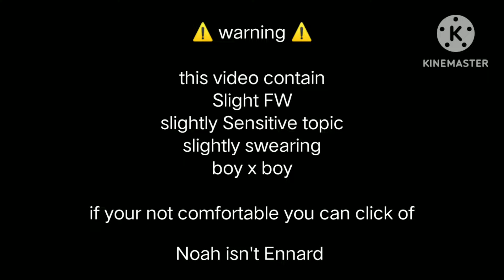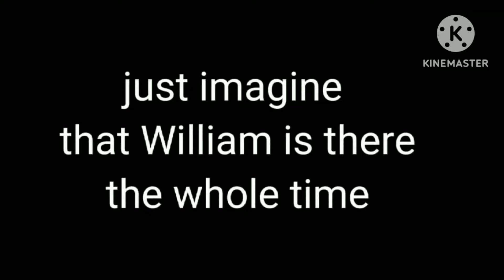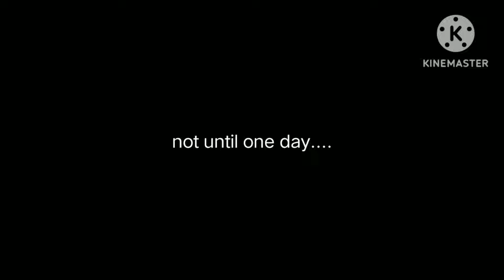Afton Family Reunion + Noah (Full) (old)